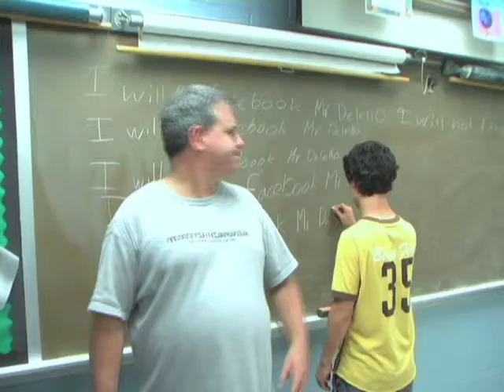Walter Johnson and the Sorcerer's Mitt - Part 2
This is part 2 of 5 of the 2007/08 Walter Johnson Homecoming video.